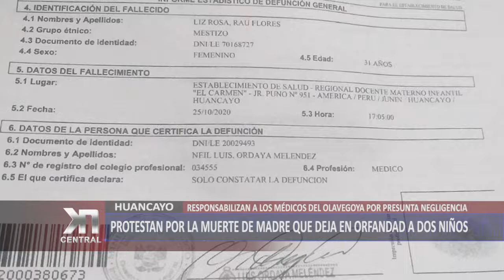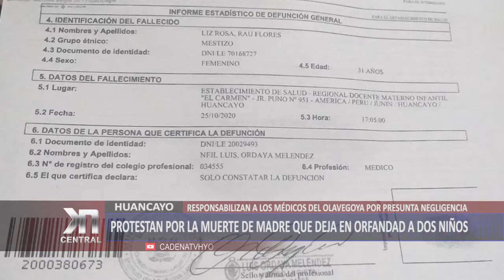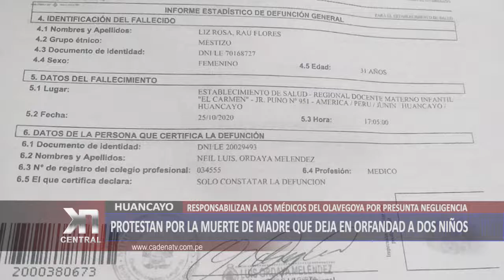JAUJA: Protestan por la muerte de madre que deja en orfandad a dos niños | KDNA NOTICIAS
Los familiares de la joven madre Liz Rau Flores de 32 años, protestan por su muerte indicando que existió negligencia médica. La joven deja en orfandad a dos menores de edad, 11 años edad y la recién nacida.